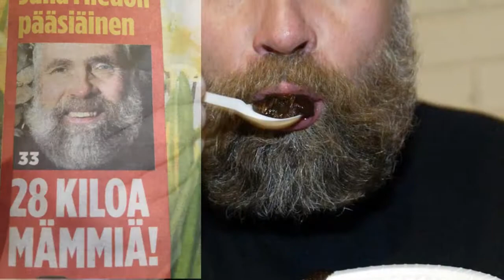Itsenäisyysperkele: Juha Mieto - ♪S1 Anime Opening♪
Hyvää Isäinpäivää